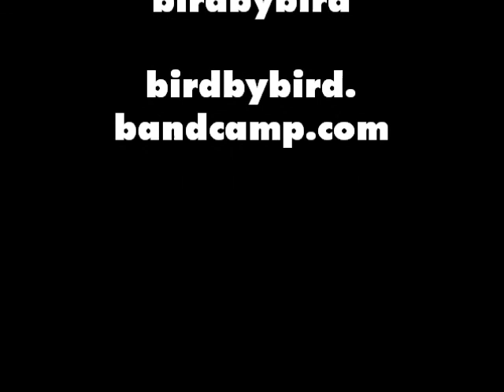Bird By Bird - "Delirious" (LIVE Performance on LAXposed)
[PLEASE NOTE: Due to slight technical issues, audio quality for this video is lower than usual for live performances on LAXposed.]

"Bird By Bird" performs their new single "DELIRIOUS" LIVE on LAXposed.

["Bird by Bird" is Jon Devoto (The Matches) and Ross Traver]